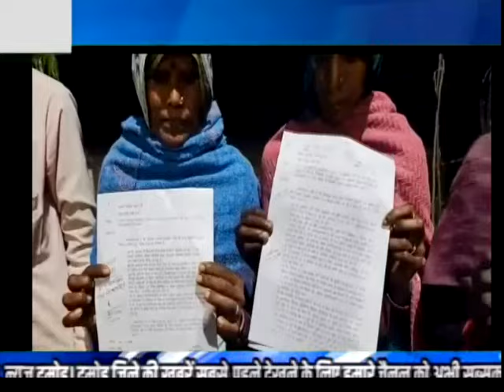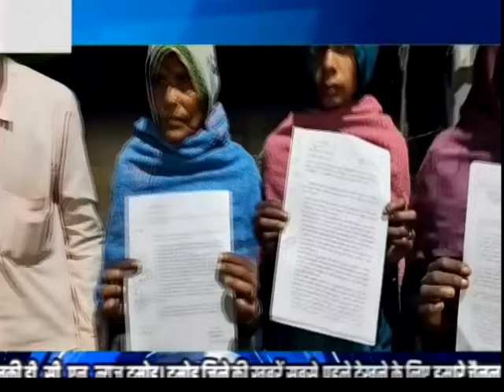DAMOH NEWS TODAY | NEWS 21/11/2024 |LUCKY DCN NEWS TODAY | damoh city mp news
DAMOH news today | lucky DCN news today | damoh city mp news | damoh news ‎@luckydcnnews9053

Discription
सभी दर्शकों को बहुत-बहुत नमस्कार |
आप सभी का स्वागत है हमारे यूट्यूब चैनल लकी डीसीन न्यूज़  में , आज के हमारे इस वीडियो में दमोह जिला मध्य प्रदेश की दिन भर की सारी खबर और न्यूज़ इस वीडियो के माध्यम से दिखाई गई है , और भी ऐसी खबरों को देखने के लिए हमारे चैनल को सब्सक्राइबकरें, वीडियो को लाइक करें और कमेंट सेक्शन में कमेंट भी करें |
हमारे चैनल के माध्यम से आप सभी को मध्य प्रदेश के साथ-साथ दमोह शहर की भी न्यूज़ मिलती रहेगी, और भी आने वाले समय में दमोह शहर में जो भी सांस्कृतिक  प्रोग्राम होंगे वह भी आपको हमारे यूट्यूब चैनल के माध्यम से आपको मिलते रहेंगे |
DAMOH news today | lucky DCN news today | damoh city mp news | damoh news
Many greetings to all the viewers. Welcome all of you to our YouTube channel LUCKY DCN News, in our today's video Damoh District Madhya Pradesh
All the news of the day has been shown through this video, to see more such news, subscribe to our channel, like the video and also comment in the comment section.
Through our channel, all of you will continue to get the news of Madhya Pradesh as well as Damoh city. In the coming times, you will also get to know about the cultural programs that will take place in Damoh city through our YouTube channel.